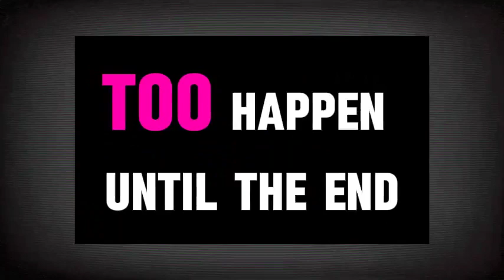Alita 2 Release date cast and everything you need to know no trailer